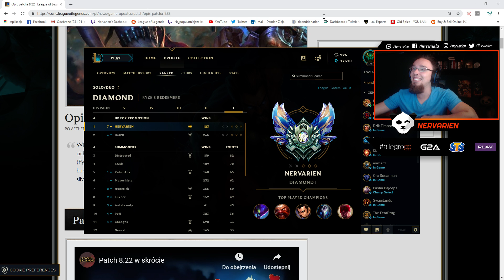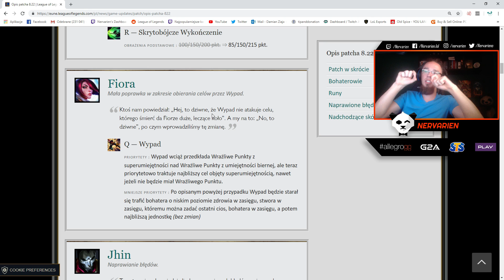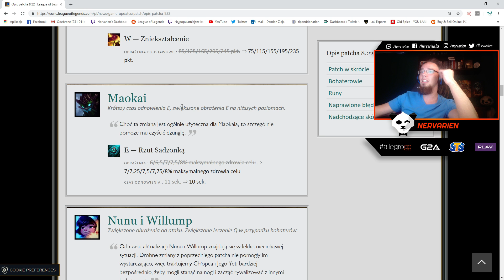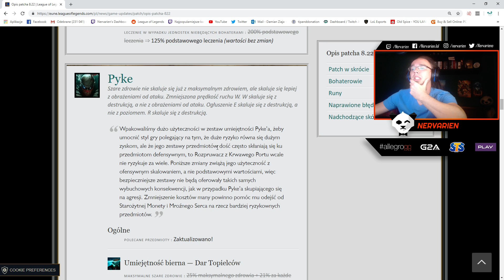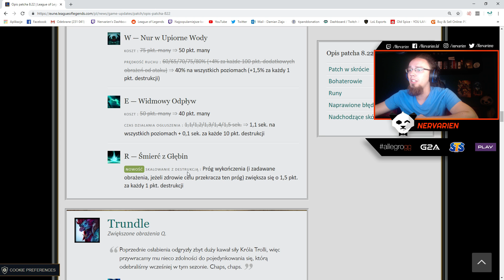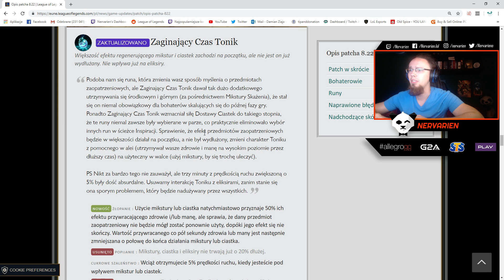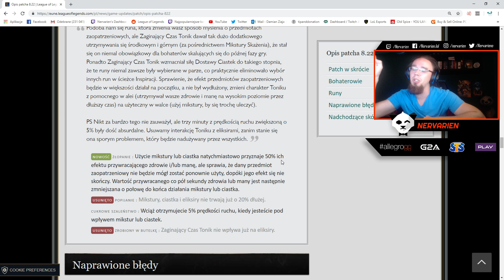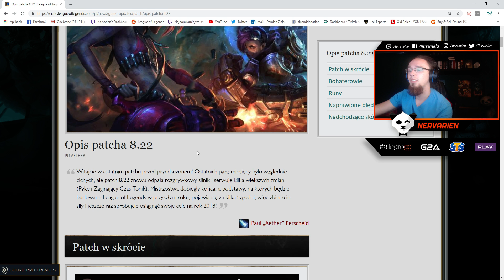OMÓWIENIE ZMIAN W PATCHU 8.22 LEAGUE OF LEGENDS